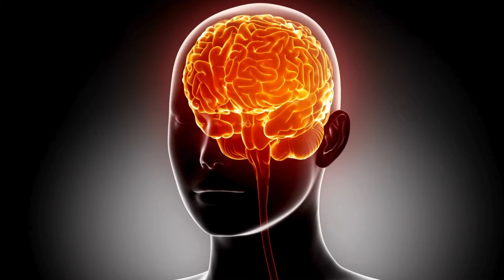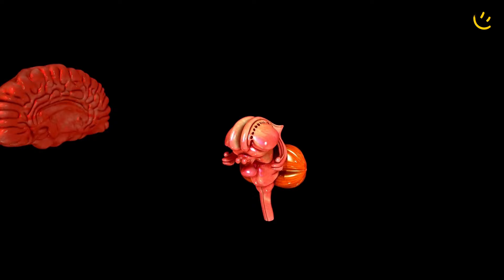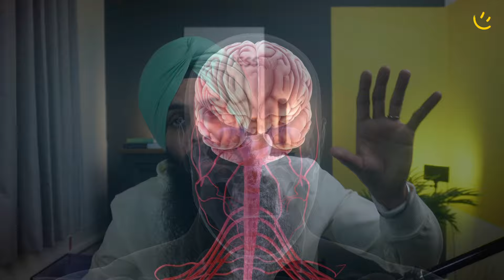Anxiety ❲ਚਿੰਤਾ❳ ਦੀ A to Z ਕਹਾਣੀ | Achieve Happily | Gurikbal Singh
ਸਾਡੇ ਇਸ ਵੀਡੀਓ 'ਚ ਅਸੀਂ ਲਿਆਏ ਹਾਂ Anxiety ਭਾਵ ਚਿੰਤਾ ਦੀ ਪੂਰੀ ਕਹਾਣੀ। ਪੂਰੀ ਕਹਾਣੀ ਤੋਂ ਭਾਵ ਹੈ ਕਿ ਚਿੰਤਾ ਪਿਛਲੇ ਵਿਗਿਆਨ ਦੇ ਨਾਲ-ਨਾਲ ਅਸੀਂ ਤੁਹਾਡੇ ਤੱਕ ਇਸ ਦਾ ਚੱਕਰਵਿਊ ਤੋੜਨ ਦੇ ਢੰਗ ਵੀ ਸਾਂਝੇ ਕੀਤੇ ਹਨ। ਅੱਜ ਦੇ ਸਮੇਂ 'ਚ ਲਗਭਗ ਹਰ ਕਿਸੇ ਦੀ ਜ਼ਿੰਦਗੀ ਨਾਲ ਜੁੜਿਆ ਇਹ ਵੀਡੀਓ ਪੂਰਾ ਦੇਖੋ, ਅਤੇ ਤੁਹਾਡੇ ਨੇੜੇ, ਪਰਿਵਾਰ 'ਚ, ਰਿਸ਼ਤੇਦਾਰੀ ਵਿੱਚ ਜਾਂ ਦੋਸਤਾਂ ਵਿੱਚ, ਜਿਹੜਾ ਵੀ ਇਨਸਾਨ ਚਿੰਤਾ ਨਾਲ ਘਿਰਿਆ ਹੋਇਆ ਹੈ ਉਸ ਨਾਲ ਇਹ ਵੀਡੀਓ ਜ਼ਰੂਰ ਸ਼ੇਅਰ ਕਰੋ, ਤਾਂ ਜੋ ਚਿੰਤਾ ਨਾਲ ਸਿਹਤ ਉੱਤੇ ਪੈਣ ਵਾਲੇ ਬੁਰੇ ਪ੍ਰਭਾਵ ਤੋਂ ਉਸ ਦਾ ਠੀਕ ਸਮੇਂ 'ਤੇ ਬਚਾਅ ਕੀਤਾ ਜਾ ਸਕੇ।

ਮੇਰੀ ਪਹਿਲੀ ਕਿਤਾਬ "ਖੁਸ਼ੀਆਂ ਦਾ ਕੋਰਸ" ਆਰਡਰ ਕਰੋ